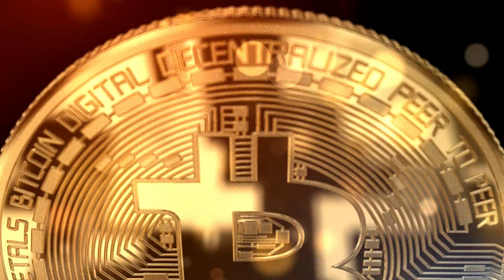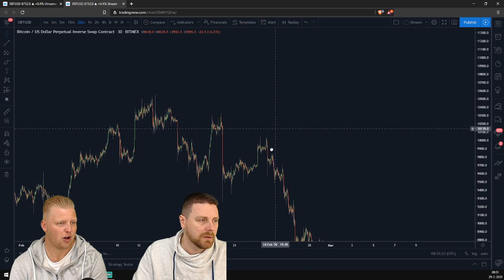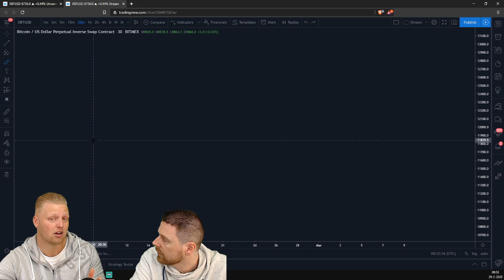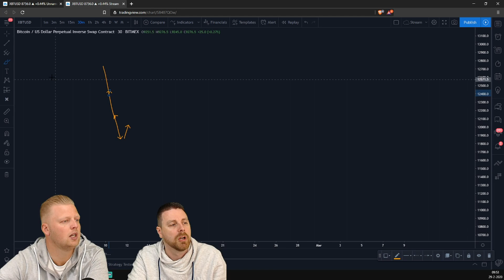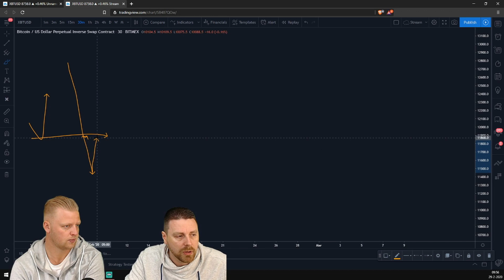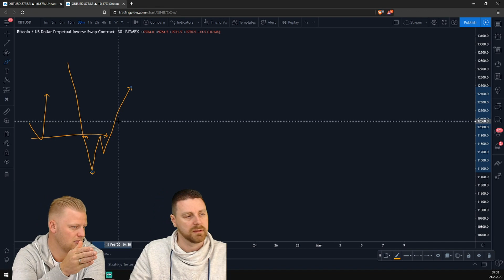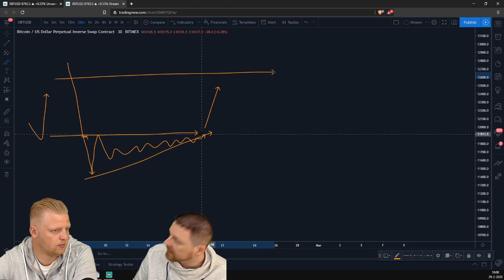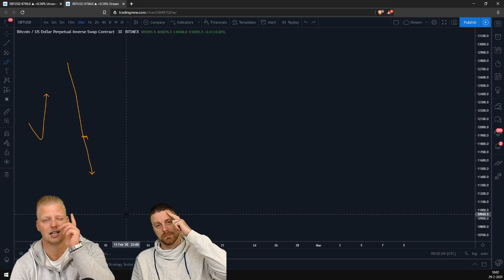Traden als Bitcoin Snel Daalt of Stijgt? | 5 Fasensysteem | Doopie Cash